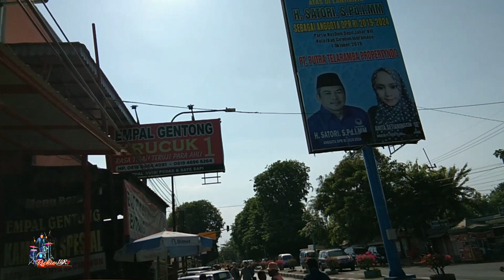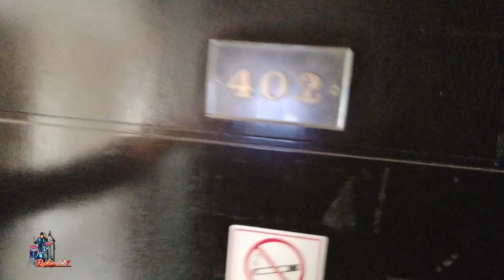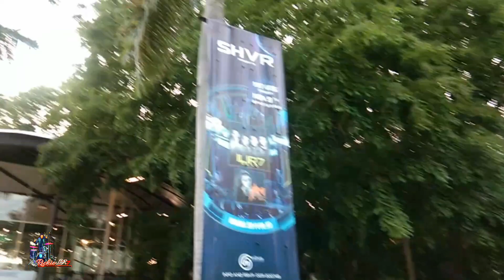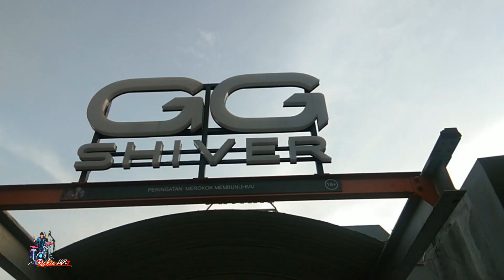ilir 7 manggung di cirebon sekaligus Wisata Kuliner EMPAL GENTONG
Kali ini BTS ilir7 manggung di kota cirebon, sebelum manggung anak anak ilir7 wisata kuliner khas cirebon yaitu empal gentong...